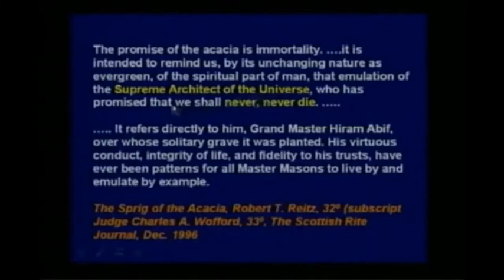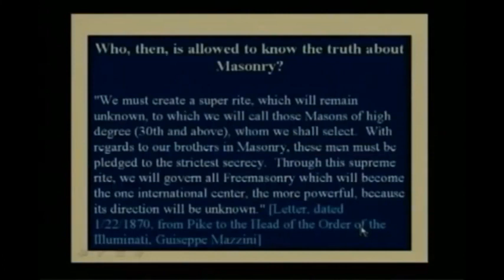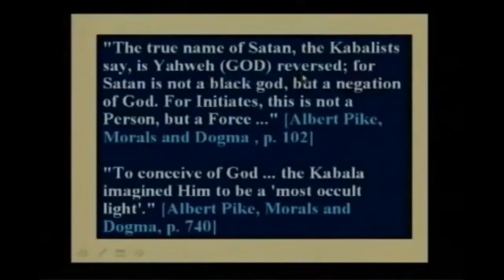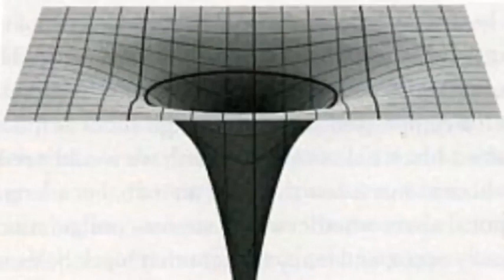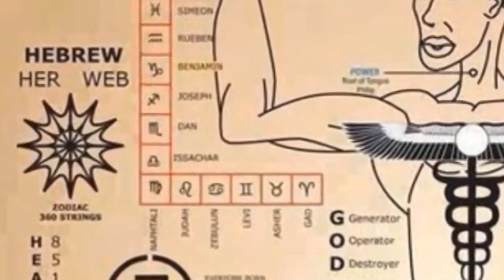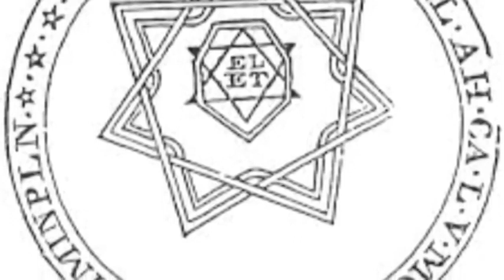flat earth and Saturn symbolism explained - part 2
The Biblical Anti-Christ is Satan, King of Hell, Mark Braun II Corinthians 4:4 He Owns The Universe.
The Holy Grail of Everlasting Life is at the center of the flat earth plane and you need to get there before you're dead. Write "I intend to bring forth Heaven on Earth & release all from bondage." Pin prick your finger and place a drop of your blood over the words. Upload onto youtube with the tag, title, description "blood Over Intent."
Quasiluminous Channel
144,000 Satan's Sealed Elect in The Book of Life Published on Youtube - Candycanes are Showing you Jesus Placing His Menstrual Blood Into the Black Hole Sun  - Signs  - Symbols - Only Blood Over Intent is Going to Save You at the End of Days - Knowledge - Biblical - Truth